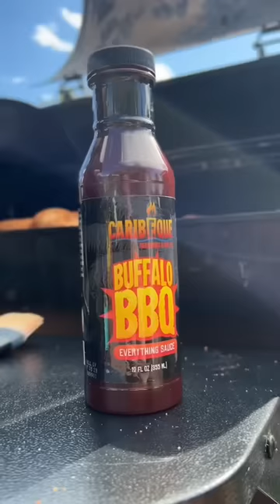Barbecue Chicken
This smoked chicken was 🔥